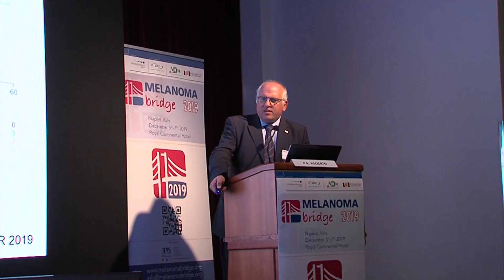Melanoma Bridge e Immunotherapy Bridge: doppio meeting a Napoli per fare il punto sull’immunoterapia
L’immunoterapia ha rivoluzionato il trattamento di molti tumori, primo fra tutti il melanoma, che ha fatto da apripista. Agli avanzamenti più recenti in questo settore sono dedicati due congressi congiunti – Melanoma Bridge e Immunotherapy Bridge – giunti quest’anno rispettivamente alla decima e quinta edizione. Facciamo il punto in quest’intervista sulle tematiche più importanti e le novità più significative presentate durante i due meeting con uno dei presidenti, il Professor Paolo Ascierto.

Prof. Paolo A. Ascierto
Direttore SC Oncologia Medica Melanoma Immunoterapia Oncologica e Terapie Innovative, Istituto Nazionale Tumori IRCCS "Fondazione G. Pascale", Napoli